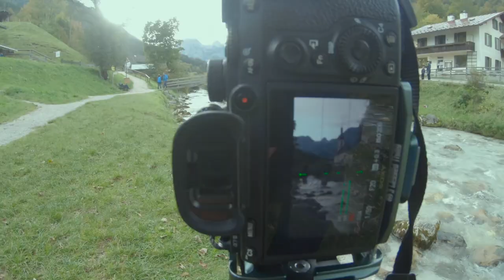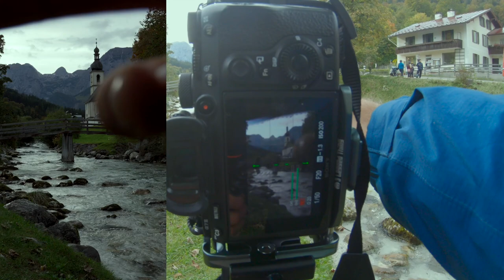3 AMAZING photography locations in BERCHTESGADEN | Landscape photography in GERMANY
Explore 3 amazing photography locations in Berchtesgaden, Germany. Landscape photography in Berchtesgaden is probably no secret to anyone. This beautiful part of Germany, located in the Bavarian Alps, has a ton of great photo opportunities. While I was there, the weather was rainy and miserable, which made for some really interesting and moody photography results.

Location #1: Maria Gern Church
Location #2: St. Sebastian Church
Location #3: Hintersee

I used my trusty Sony a7iii and my DJI Mavic Pro for the photos taken in this video.

📸 MY GEAR  ↓↓↓
My Main Camera: (EU) - (USA)
Most Used Lens: (EU) - (USA)
The BEAST Lens: (EU) - (USA)
Super Wide Angle Lens: (EU) - (USA)
L-Bracket: (EU) - (USA)
Backpack Camera Clip: (EU) - (USA)
My Drone: (EU) - (USA)
Drone ND Filters: (EU) - (USA)
Best Budget Mic: (EU) - (USA)
My Macbook: (EU) - (USA)
RUGGED Portable Hard Drive: (USA) - (USA)